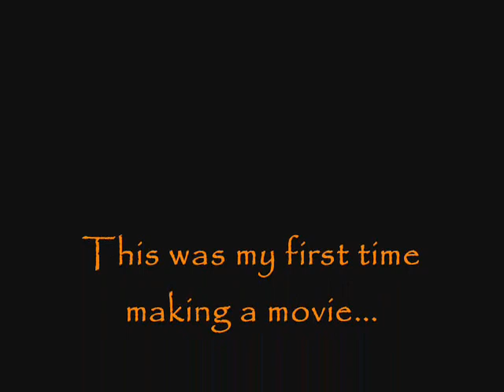Sunday Cruise to Wild Woodies!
Much better quality video this time..